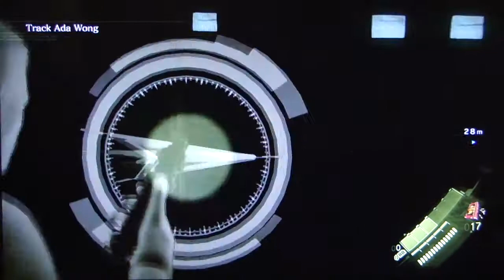Resident Evil 6 Co-op Playthrough Part 56 (Chris)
My playthrough of the zombie survival game, Resident Evil 6 with my friend Koruchado all with live commentary.